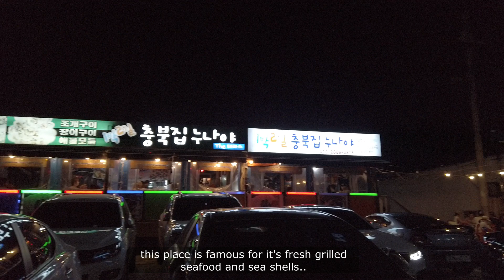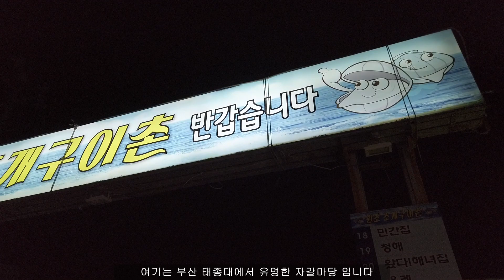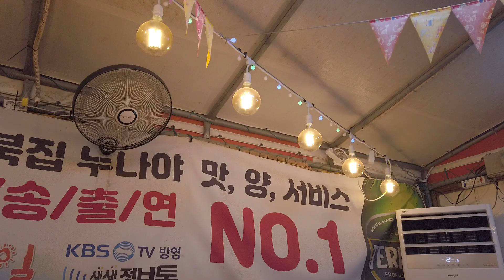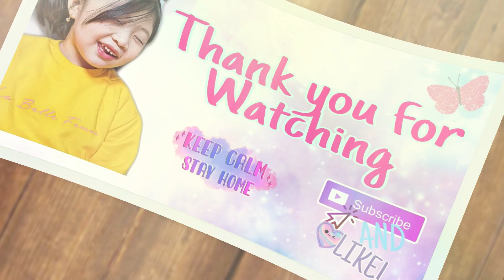부산 태종대 유명한 조개구이 맛집lBusan famous Grilled Sea shellslDrone Night view(Mavic air 2)